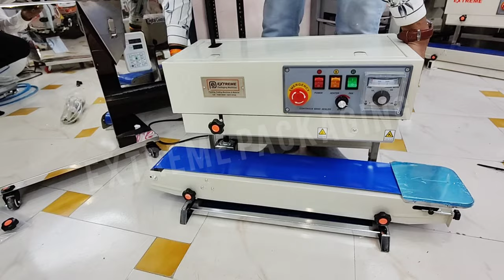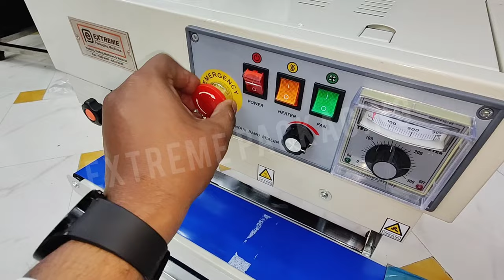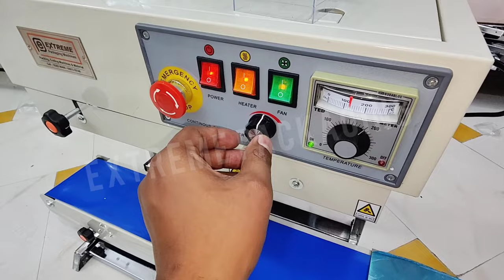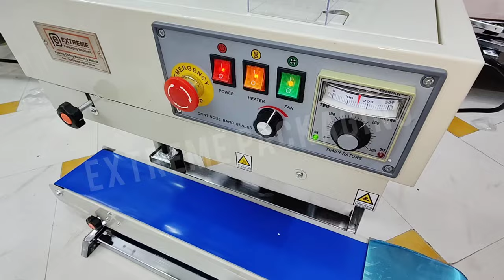How to Convert Horizontal to Vertrical Band Sealer !! Band Sealer Machine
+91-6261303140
EXTREME PACKAGING MACHINES  is one of india’s Leading Company for Importer, supplier & dealer of Packaging Machine’s & Packaging Material’s .